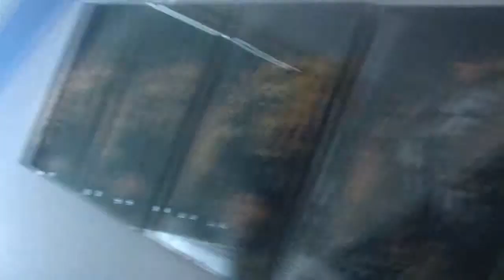AnD4D - Laser Eye Surgery - Day 3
I could now open them, but lights were bright! Ouch!